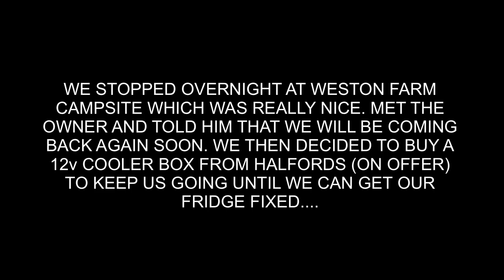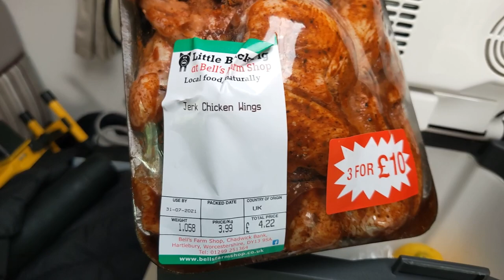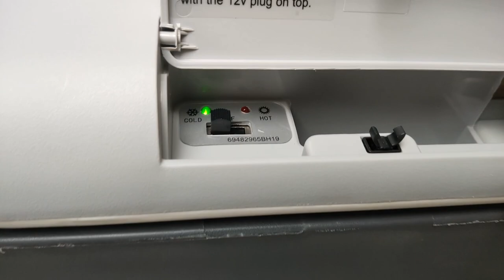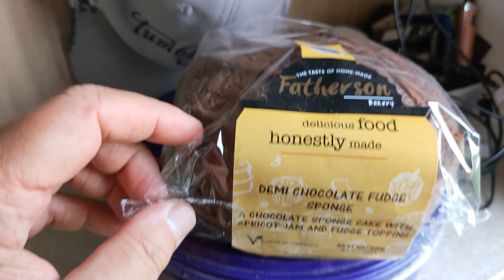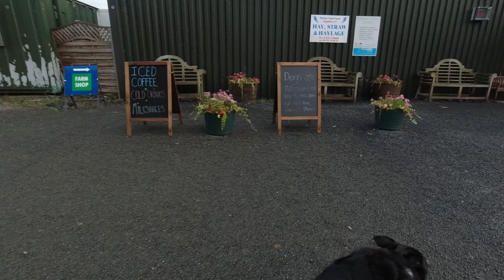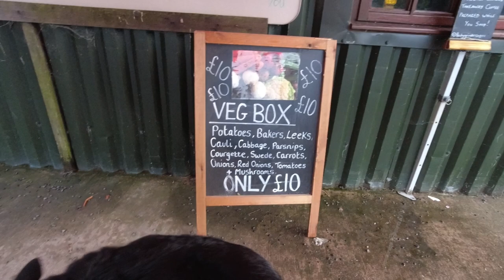Broken fridge while touring is not good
The last thing you want to happen when you're not on EHU is the Motorhome fridge to stop working. A broken fridge while touring is never a good thing, especially when the fridge decides to not work on gas. We had to quickly find a solution. Does it affect our West Midlands tour? Watch and find out.

00:00 Broken Fridge.
03:01 Driving to Campsite.
04:34 Weston Farm Walkies.
12:49 Drive to Retail Park and Bells.
15:24 Fridge Rant and Treats.
30:46 Walk Round the Orchard.